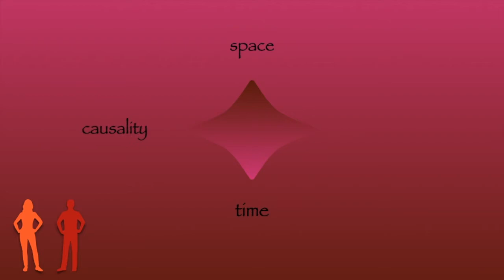Synchronicity I performed by Tumble & Ruff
Janet Roitz—all vocals; Guy Sherman—everything else
• arrangements by Guy Sherman and Janet Roitz, based upon the original version by The Police
• recorded in New York and San Francisco

written by Sting
1982